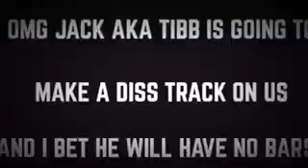TIBB - The Deadliest Diss Track (Official Reupload)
Not even a music vid, sad tibb...